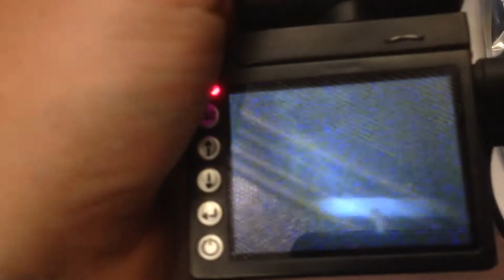zigview s2 bolex test